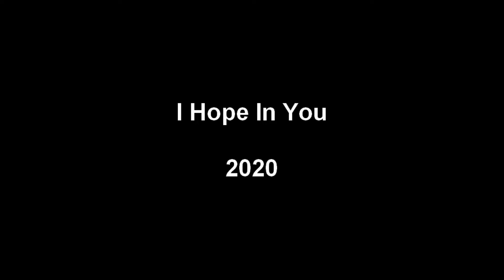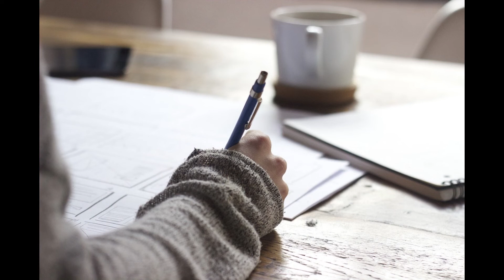I hope in you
Un slow comme avant. pour rire
Auteur / Compositeur : Marguerite Dutronc